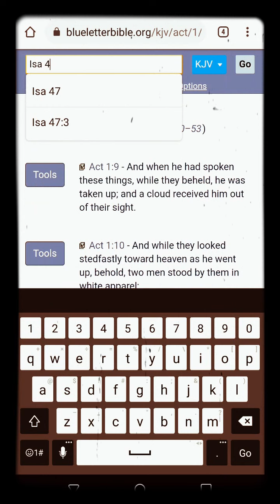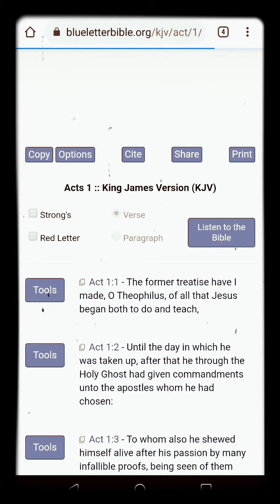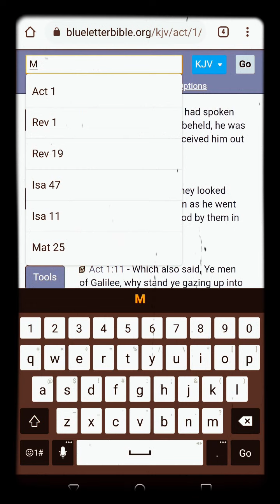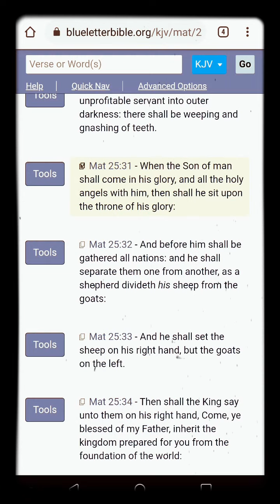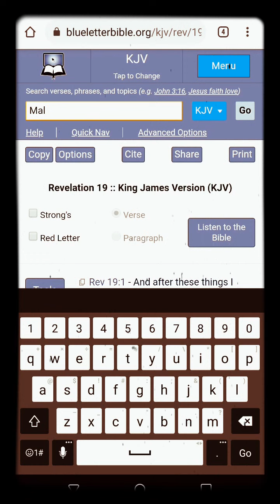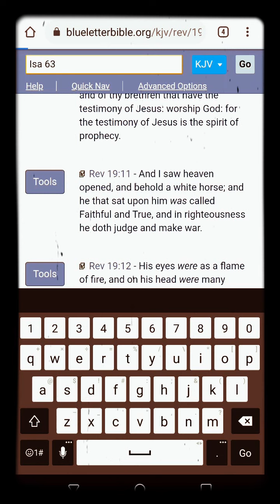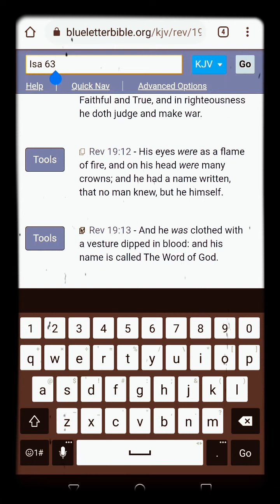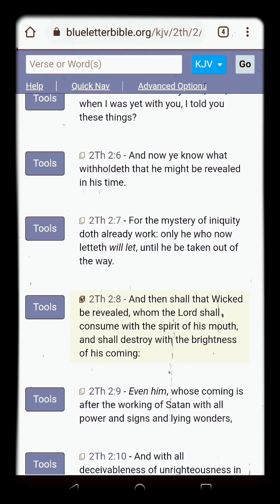And I Will Not Meet Thee As A Man